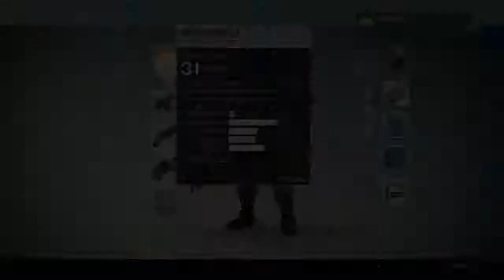The Mighty Co-op Playthrough of Destiny Part 5 - In Memory of Jerry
The fifth part of the Mighty Destiny Co-op playthrough with Andrewcool7! Both being veterans of the beta and alpha, this shouldn't be too hard, right?